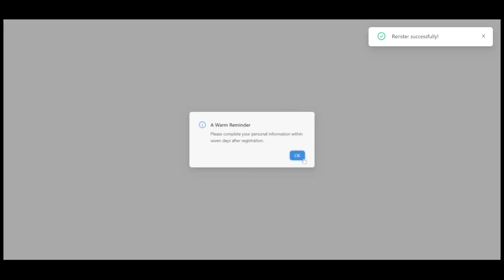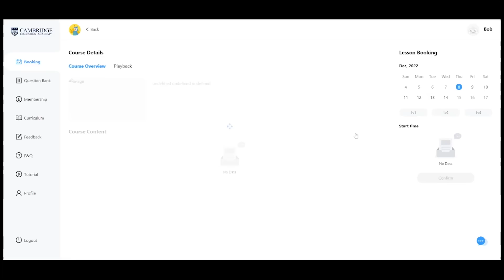CEA專為4-14歲小學生而設的全方位數學與英文學習平台，世界第一英國數學和STEM模型思考法，獨有解題動畫短片，輕鬆理解數學和科學概念及難題。過十萬練習題庫，涵蓋十個年級知識點，快速、有效提昇數學成績。全球兒童在線學， 數學成績提昇35-65% 香港名校小學指定 全方位數學和英文智能學習平台，亞洲第一的數學和英文教學，包括有在線題庫， 考試卷， 應用題，STEM學科練習題。

Award-winning AI online learning for Year 1 to year 13 students. Learning with STEM courses; English, Maths and Science question banks; Exam prep for 11+ & 13+ independent school exams and KS2 KS3 SATs, with an AI effective STEM exam mock papers revision approach.